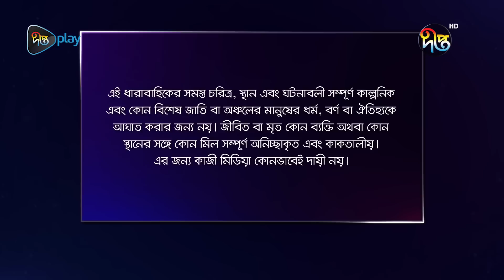Prem Niketon | প্রেম নিকেতন | EP 60 | Shahiduzzaman Selim | Hasan Masud | Chasi Alam | DeeptoTV